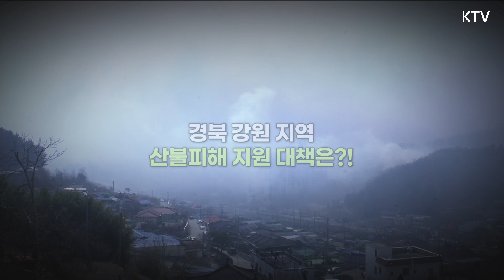경북‧강원 지역 산불피해 지원 대책! 뜻하지 않은 산불 피해를 입게 된 이재민과 시민들... 이를 위한 정부의 여러 지원과 대책은?! 경북-강원 지역 산불피해 지원대책 합동 브리핑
3월 10일, 정부세종청사에서 진행된
경북-강원 지역 산불피해 지원대책 합동 브리핑

최근 발생한 대형 산불...
이에 경북‧강원도
특별재난지역 선포!

1. 전문 심리상담가 투입
2. 피해 주민 지방세 감면
3. 1년간 무상 임시조립주택
등등... 피해 이재민과 시민들을 위한
정부의 여러 대책!!